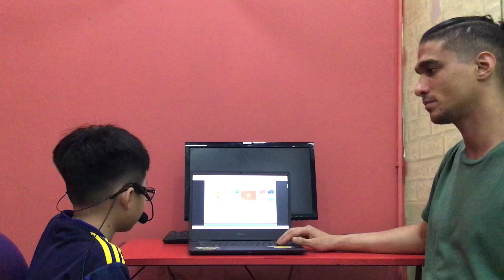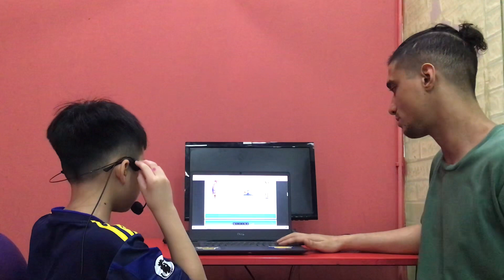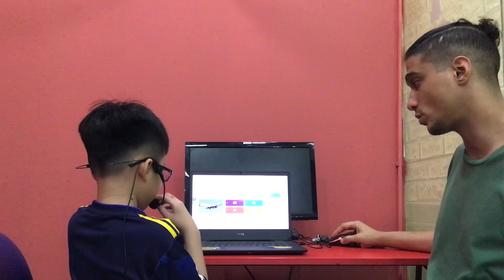CEC VQ1 | KG4H2 | Video test 1 | Nguyễn Anh Khôi